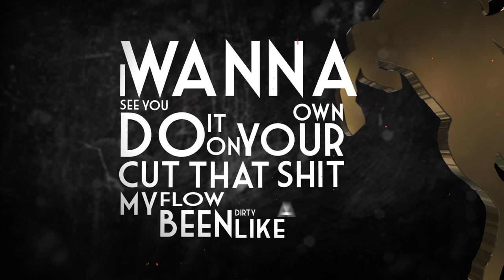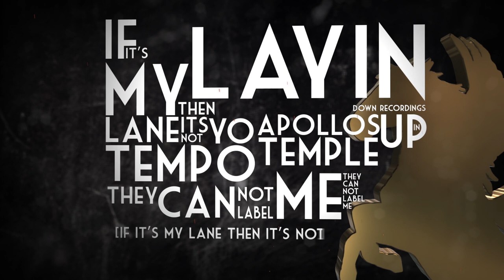Skinny Dean - Pegasus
Recorded with Rode Nt1 Kit